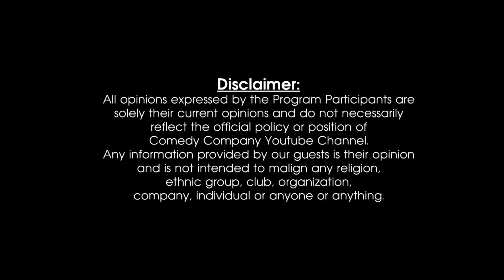Hera Pinto | INSIDE OUTSIDE | Emcee / Fashion Designer | Part 1| Comedy Company Mangalore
ಹಳ್ಳೆಂತ್ ಜಲ್ಮಾಲ್ಲೆಂ ಚೆಡುಂ ದಾಯ್ಜಿವರ್ಲ್ಡಾಕ್ ಮೊಡೆಲ್ ಜಾತಾ...
ನಿರ್ಮಿಲ್ಲೆಂ ನಿರ್ಮೊಣೆ ಫಿಲ್ಮಾಂತ್ ರೈಸಾತಾ..!
MC ಆನಿ ಮೊಡೆಲ್ ಜಾತಾ‌‌‌‌‌‌‌‌‌‌‌...!!

TEAM COMEDY COMPANY :
NELLU PERMANNUR
ALWYN C. VEIGAS
SUNIL CRASTA BAJAL
MARIA JOYCE DSOUZA
RAVEEN MARTIS

STUDIO COURTESY : STUDIO AURORA, MANGALORE